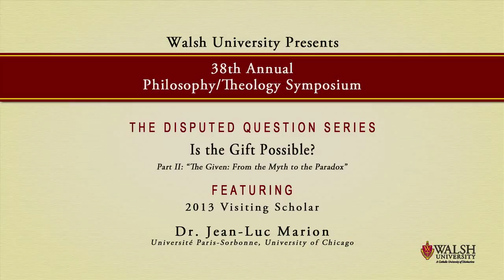Dr. Jean-Luc Marion - Part 2: "The Given: From the Myth to the Paradox"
Dr. Jean-Luc Marion presents part two of his keynote address at the 38th Annual Philosophy-Theology Symposium at Walsh University on Saturday, April 20, 2013.